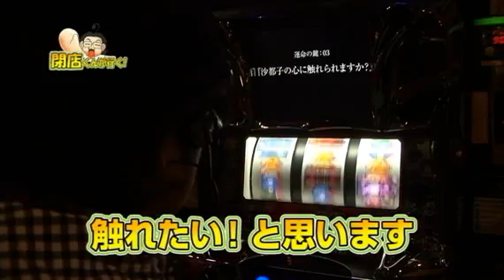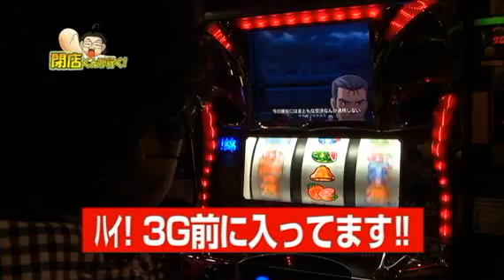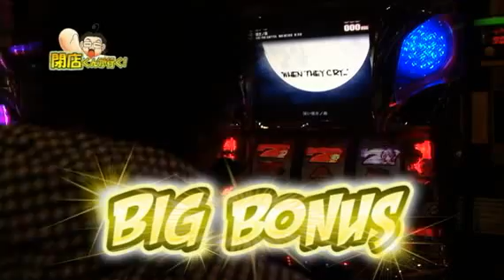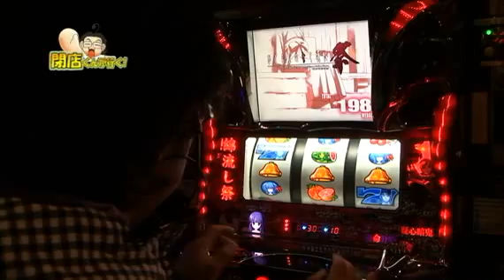【P-martTV】閉店くんが行く！74【公式】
前回、ボーナスをひいたのにREGで負けてあっというまの3連敗!
-60000円まで片足突っ込んじゃってます。このままでは2010年が
最悪の年になってしまうよ閉店くん!!今回、勝つことができるのか？